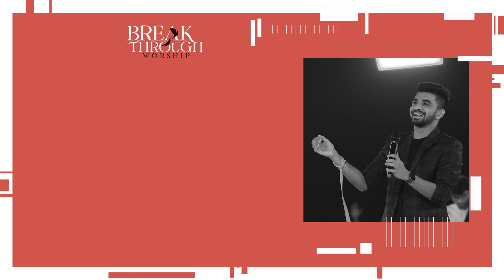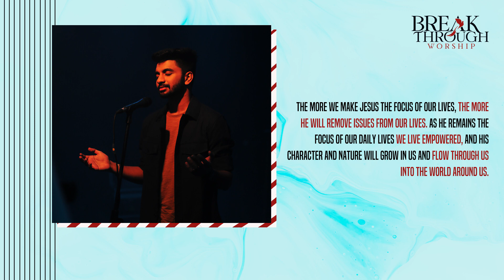Focus On God || Word of The Day || Benny John Joseph || Breakthrough Worship Official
The more we make Jesus the focus of our lives, the more He will remove issues from our lives. As He remains the focus of our daily lives we live empowered, and His character and nature will grow in us and flow through us into the world around us.
For prayer requests and
To share your testimony: